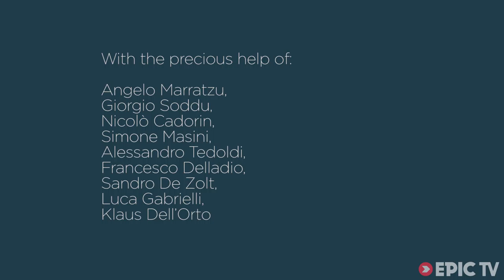Cody Roth on a Terrifying Highball Top Out in Sardinia | Sardinia Bloc Scouting, Ep. 5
The La Sportiva climbers has an amazing trip in Sardinia. They had some great food, discovered a lot of new lines, both bouldering and on ropes, and ruined their hands on the super fricticious granite. The climbing potential on the beautiful Mediterranean island is incredible and it still holds untold treasures in its undiscovered boulder fields.

You've seen amazing climbing from Nalle Hukkataival and James Pearson, among others, but the filmmakers have saved the best for last. Check out Cody Roth as he teeters on the last, long move of a very sketchy high ball. No way can you watch this without your fingers sweating. Will he or won't he make it? Well, we wouldn't want to ruin the surprise.

Director: Ricky Felderer and Pietro Porro
Producer: La Sportiva
Athletes: Pietro Dal Prá , Nalle Hukkataival, Cody Roth, Anthony Gullsten, Michele Caminati, Silvio Reffo, Marzio Nardi, James Pearson, Caroline Ciavaldini, Fabian Buhl
Sports: Adventure,Climbing